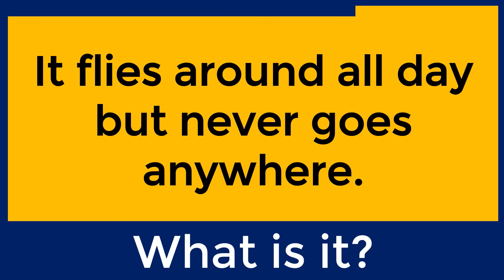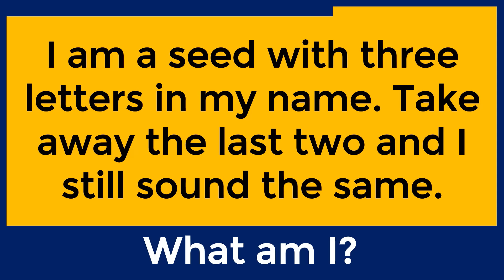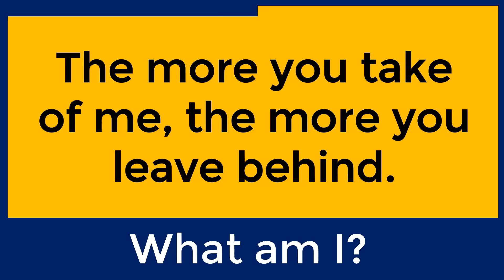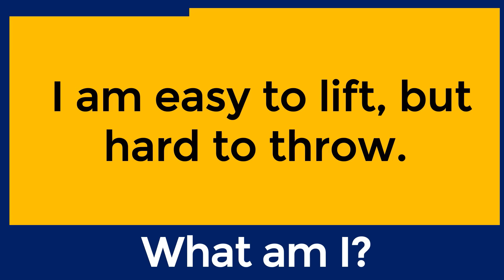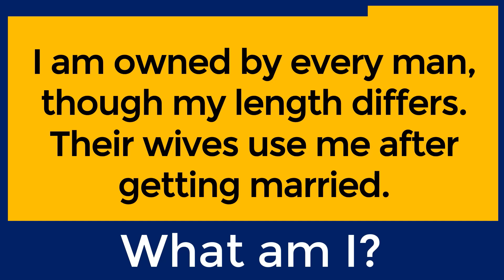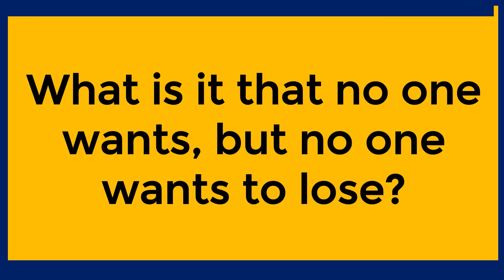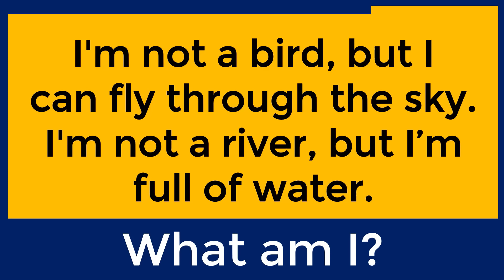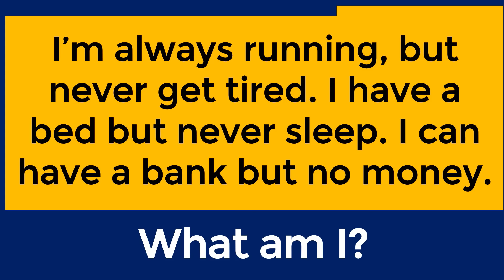CAN YOU SOLVE THESE 20 TRICKY RIDDLES? | ONLY A GENIUS CAN PASS THIS TEST challenge 137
Tricky English Riddles With Answers To Test Your Brain IQ.

In this video, I have 20 questions to test your brain IQ. You have 15 seconds for each question.